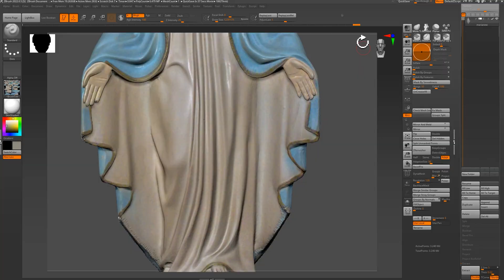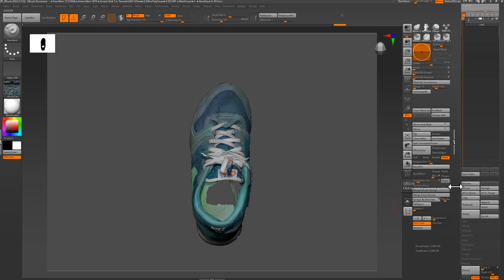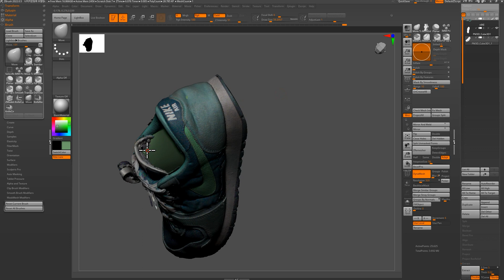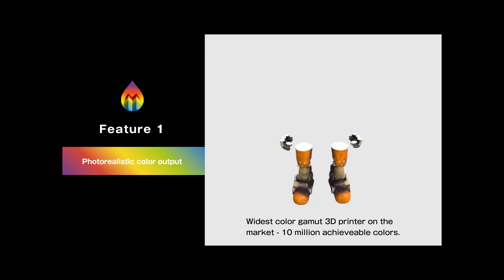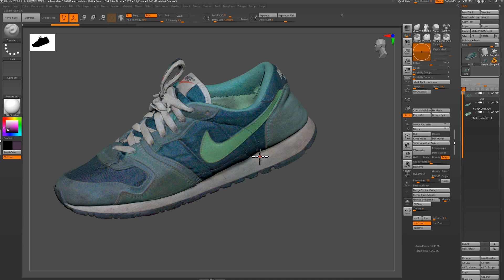3D모형제작 어디까지 왔을까 (3D스캔,3D프린터)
3D 프린터는 빠르게 발전하고 있습니다.
미니어처,디오라마,모형제작자의 관점에서 현시점까지의
3D스캔, 3D프린터 발전을 주제로 한 짧은 영상입니다.